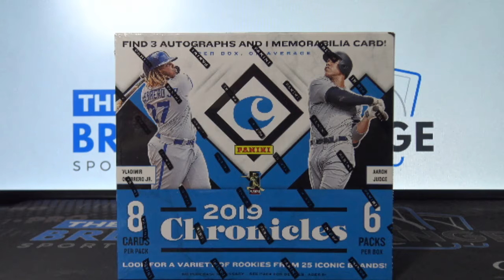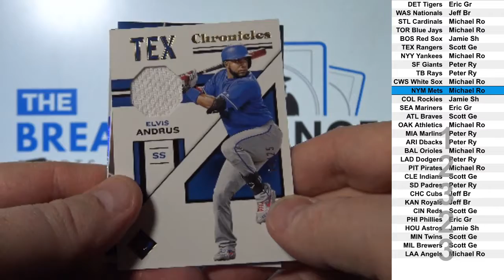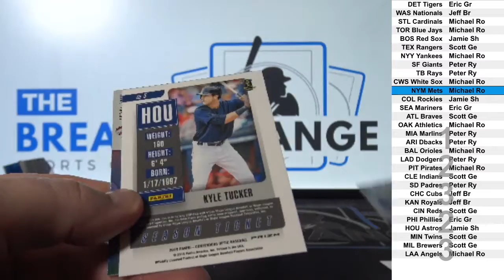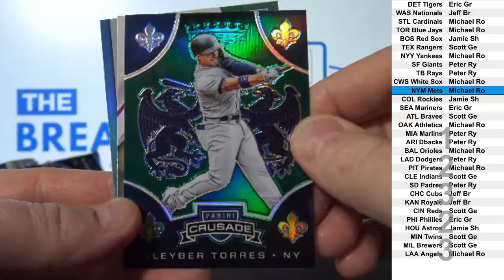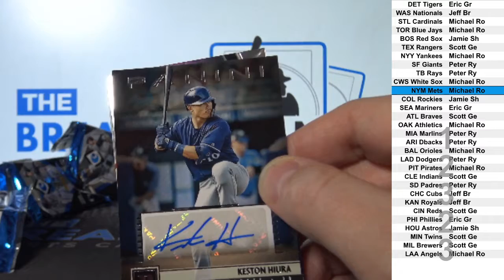1 Box of 2019 Panini Chronicles Baseball (Break ID: 12323)